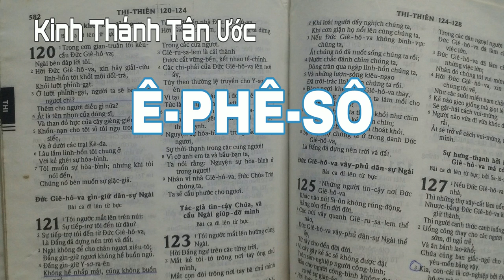KINH THÁNH TÂN ƯỚC 10 Ê-PHÊ-SÔ